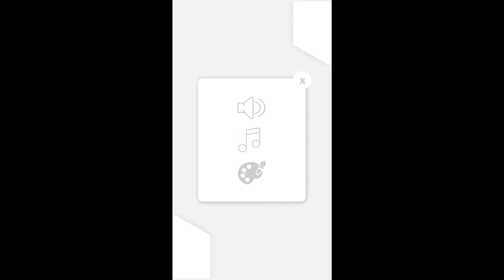Four Number Trailer | Dough Gameart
Four Number is a simple memory game designed to test your memory. In the game you must know the 4 numbers in the correct order and go through the next division. Your job is very difficult but it is very simple to play